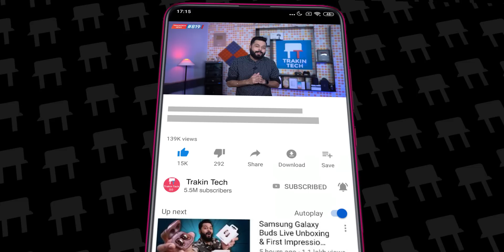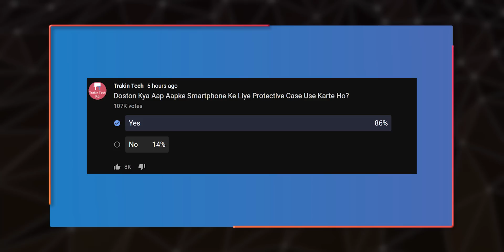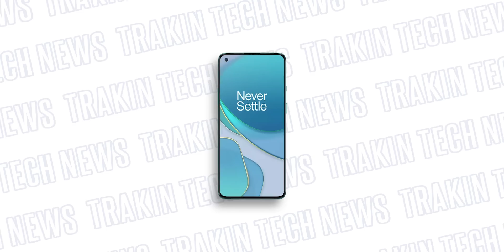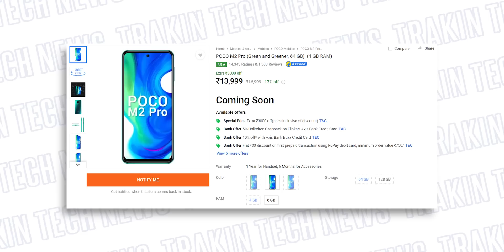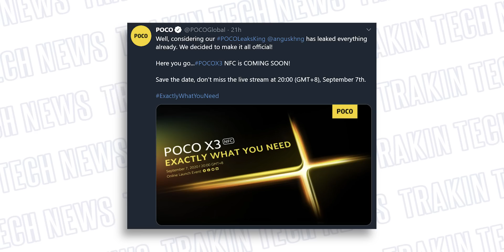POCO X3 NFC On 7th Sept,OnePlus 8T Image, realme V3 5G For 10K,realme M1 Brush,G95 & SD 732G-TTN819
Hello Friends Welcome to Tech News No. 819. Today There Are Lots Of Amazing Tech News Lined Up For You. Tech News Includes realme M1 Sonic Electric Toothbrush To Launch in India , 3000th Mi Store Opened In India, POCO M2 Pro Goes On Open Sale, Mi Robot Vacuum Mop-P Shipments in India Delayed, POCO X3 NFC Launch Date Announced And More.

pTron Tangent Beats Headphones
Redmi 20000mAh Powerbank
Mi Wireless Power Bank
boAt Rugged Braided Micro USB Cable
pTron Bassbuds Lite V2 TWS

Video Highlights
00:00 Introduction
01:05 Supreme Court Gives Telcos 10 Years to Pay AGR Dues
01:51 MediaTek Helio G95 Launched
02:18 Qualcomm Snapdragon 732G Announced
02:37 Samsung Galaxy M51 India Launch Set for Sept. 10
03:01 Micromax Might Launch Wireless Earbuds In September
03:26 Infinix Note 7 Coming Soon In India
04:02 Amazon Wins Approval to Deliver Packages By Drone
04:36 Sony WH-1000XM4 ANC Headphones to Launch in India
05:12 OnePlus 8T Image Leaked
05:43 realme V3, realme X7/X7 Pro Launched
06:18 realme M1 Sonic Electric Toothbrush To Launch in India
06:51 3000th Mi Store Opened In India
07:10 POCO M2 Pro Goes On Open Sale
07:25 Mi Robot Vacuum Mop-P Shipments Delayed
07:55 POCO X3 NFC Launch Date Announced